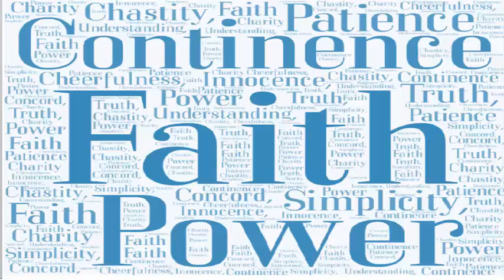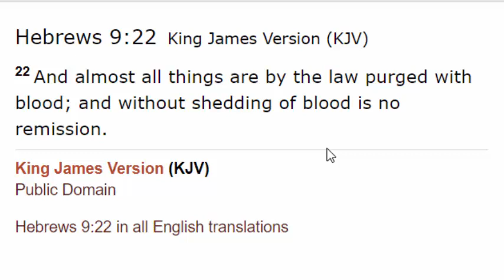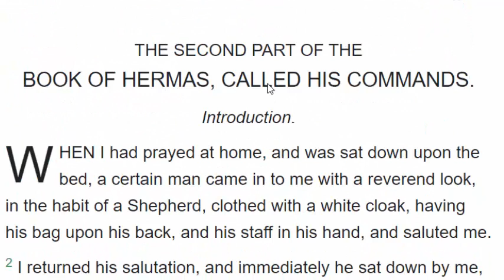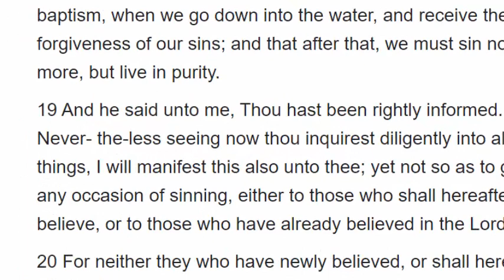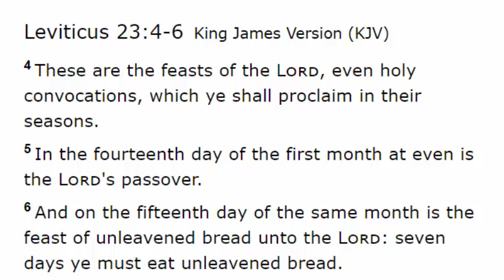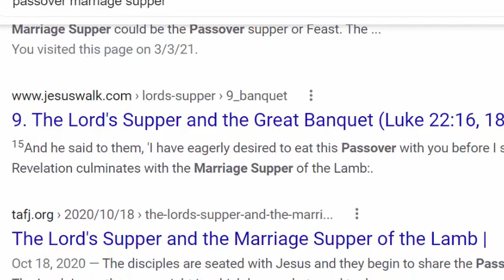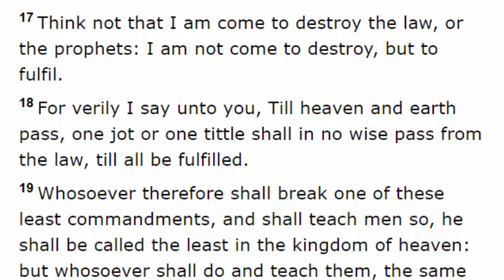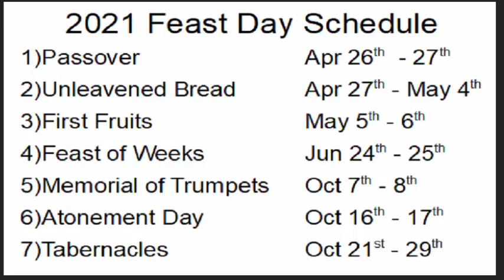What's The Point Of Passover? And How Exactly Does Passover and The Messiah's Blood Cancel Our Sins?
Many have heard that Our Messiah died for our sins but few know what that actually means. In this video we explain how his blood purifies our sins away.